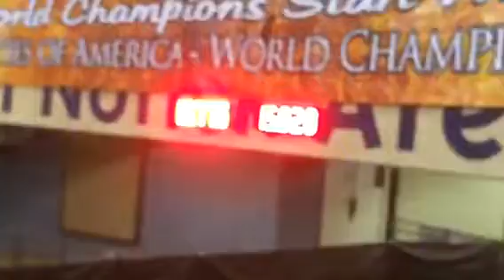PTR - Size 3 Bikini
2016 BFA Futurity